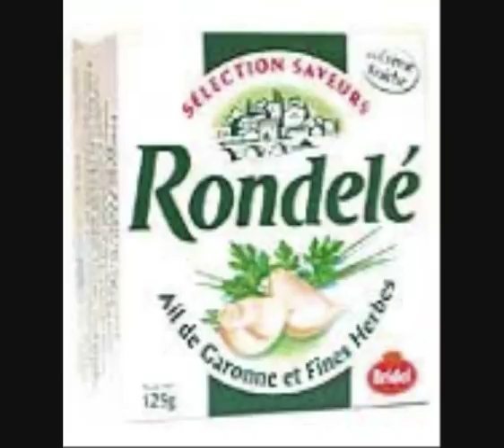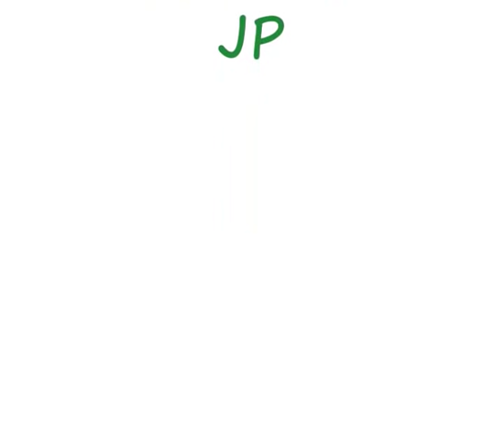Pub Rondelé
dédicasse à tout la famille : Yvan, xabi, kris, sacha et tout mes potos (sisitkt)

dédicasse à tout le 64 (tkt gros weshwescanapèche)

ALORS KESKON ATTEN ?! Snoop dog ! Snoop dogydoog!